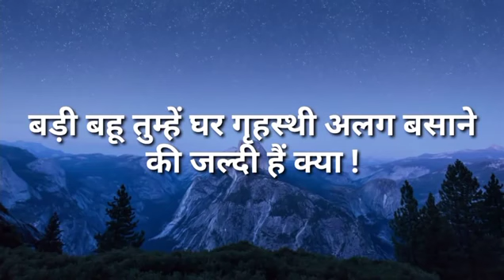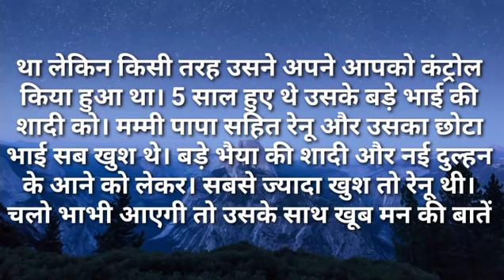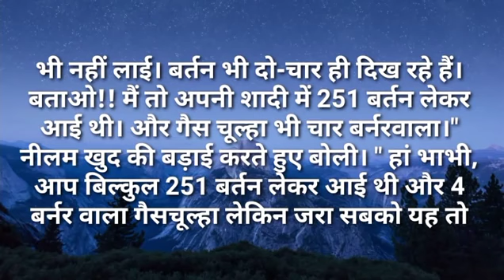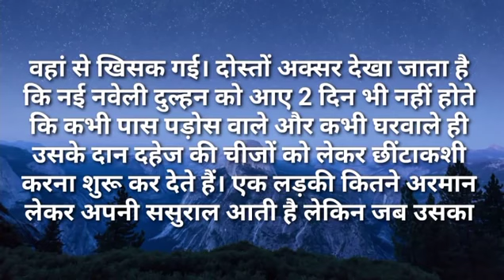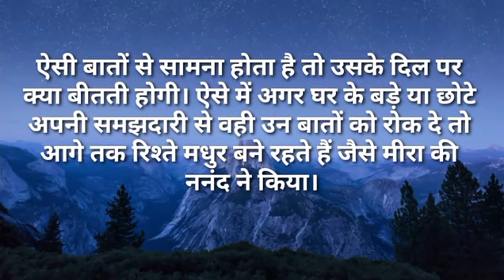बड़ी बहू तुम्हें घर गृहस्ती अलग बसाने की जल्दी है क्या|I Like Story Kahaniya|Moral Stories